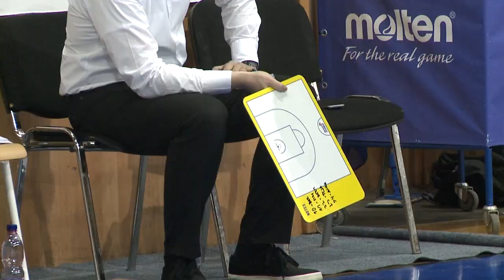20161210 HL Good Angels vs Piešťanské Čajky